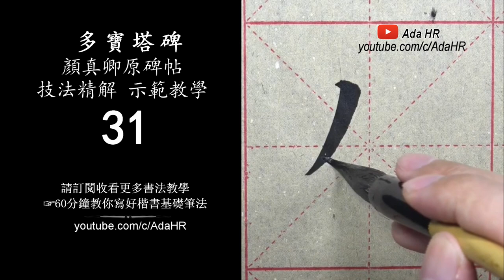書法教學︱多寶塔碑教學 #31︱ 顏體楷書筆法,結構精解字例示範 ▷如︱顏真卿 楷書︱楷書基礎筆法︱書法 『Chinese Calligraphy』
⦾  多寶塔碑教學 #31📌
⦾  顏體楷書筆法、結構精解字例示範 ▷如㊙️
⦾  《多寶塔碑》原碑帖精講技法示範教學 📌

☞ 持續更新中⋙

⁞多寶塔碑⇲
《多寶塔碑》是唐代重要碑刻，是書法中楷書代表作品。此碑是顏真卿書，是為顏真卿早期楷書代表作品，也是顏體書法的代表帖。

《多寶塔碑》，又稱作《多寶塔感應碑》，全稱為《大唐西京千福寺多寶塔感應碑》，《多寶塔碑》立於唐玄宗天寶十一年（752年）四月二十日，該年顏真卿正值四十四歲，擔任朝議郎尚書，奉旨書寫此碑。《多寶塔碑》的碑文共有三十四行，滿行有六十六個字，全文兩千多字，由相門後裔南陽岑勳撰文，越州徐浩以隸書提額[2]，河南史華刻字。碑體總高285公分，寬度102公分，唐朝時立碑於長安安定坊千福寺，宋代時移到西安碑林，清朝康熙年間碑體折斷，現收藏於西安碑林博物館，屬於國寶級文物。

⁞歷代評論⇲

⦾ 明朝的王世貞在《藝苑卮言》說：「《多寶佛塔》結法尤整密，但貴在藏鋒，小遠大雅，不    無佐史之恨耳。」
⦾ 明朝的盛時泰在《蒼潤軒碑跋》說到：「魯公書《多寶佛塔碑》最窘束，而世人最喜。」